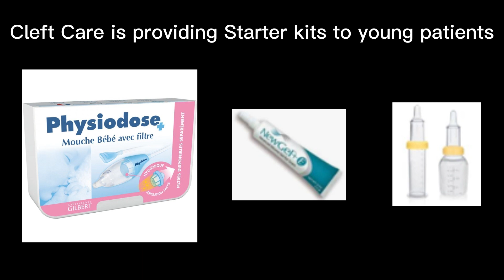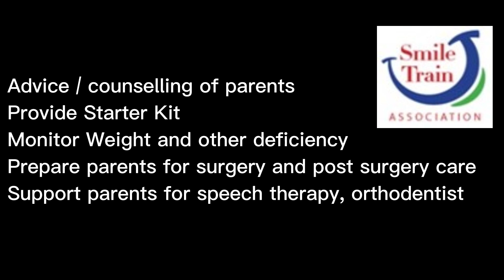Cleft Care Mauritius Video